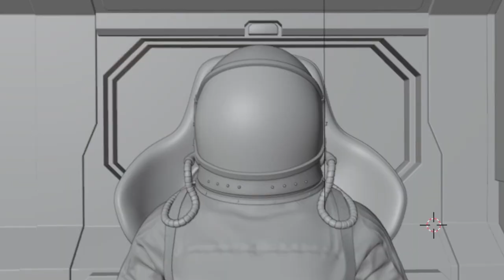Sarah Azhari - Near Or Far (Behind The Scenes)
The Official "Near Or Far" Behind The Scenes by Sarah Azhari.